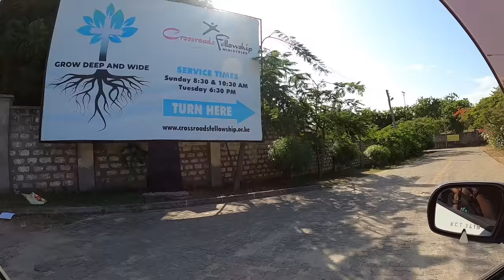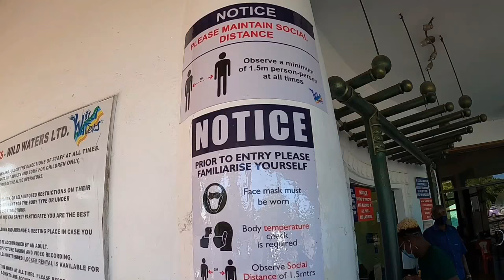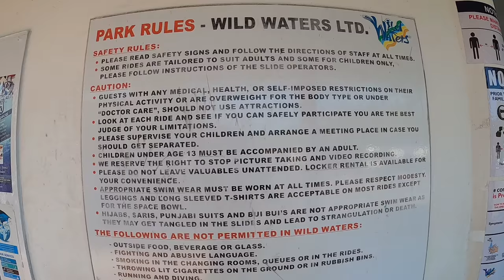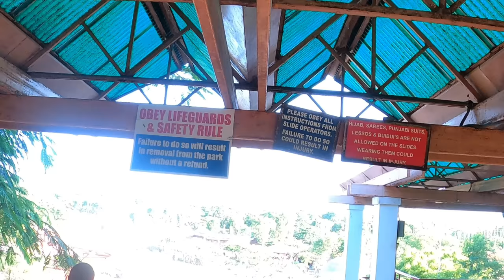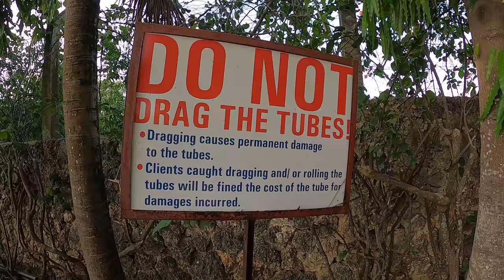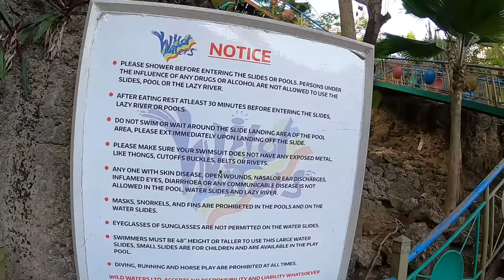FUN THINGS TO DO IN MOMBASA KENYA | ADRENALINE AT WILD WATERS PARK & FIREWORKS DISPLAY | FORT JESUS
I have also tried other adventures such as snorkeling in WASINI ISLAND on the video in this